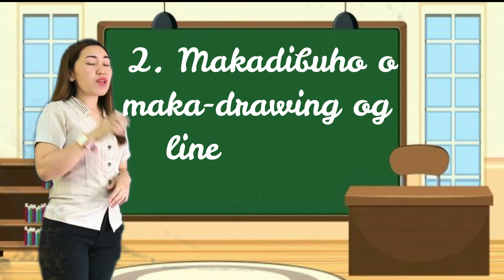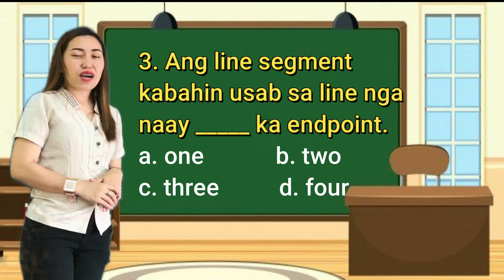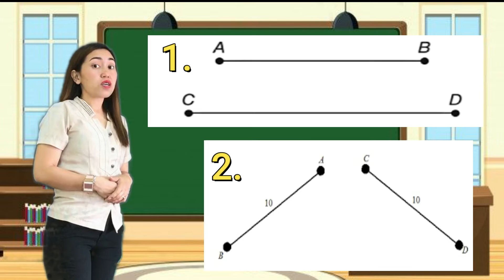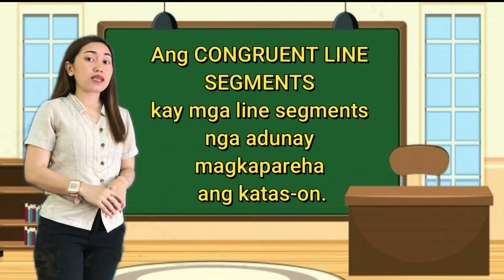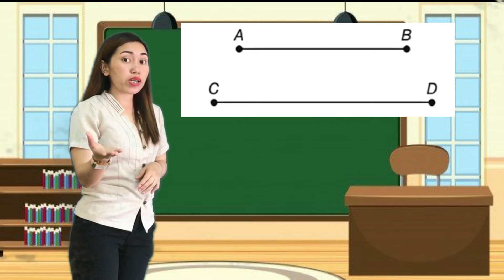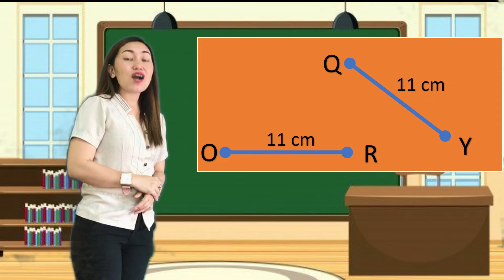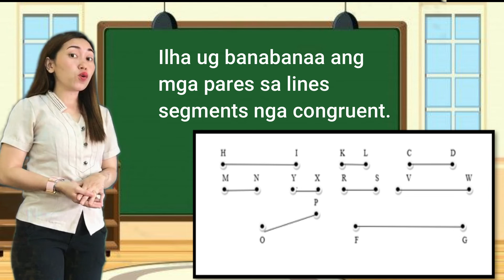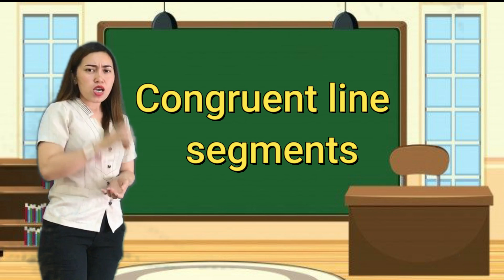Congruent Line Segment II Sinugbuanong Binisaya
This is a reference video for Mathematics 3, Quarter 3, Module 6.

This lesson is based from the SLMs in Mathematics 3 from the Division of Misamis Oriental.
Lessons were being modified.

Credits to:
📍PINTEREST for the classroom background